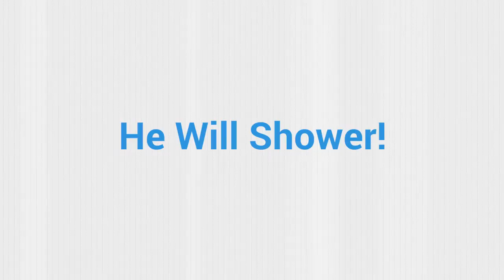24 Hour Plumber Carnegie NYC Manhattan Emergency Plumbing Service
New York Service and Repair

Stopped up drain pipes of all types
Any & all types of leaking pipes
Septic tanks pumped out and repaired
Parking lot drains cleaned
TV cameras for pipe inspection
Sewer line repairs and/or installations
Water main line repairs and/or replacements
Back flow preventer installations, repairs and certifications
Septic systems drainfields repaired and/or replaced
Grease traps pumped out and derm approved repairs

Carnegie NY Drain Cleaning Services

Sewers & Drains
Faucets
Sinks
Toilets
Showers & Tubs
Water Lines/Pipewor
Disposers
Dishwashers
Water Heaters
Septic Tanks

Carnegie Manhattan New York Installation, Repair, and Replacement

Pumps
Remodeling
Water Services
Drain Cleaning
Sewer Connections
Water Heaters
Video Inspection of Drains & Sewers
Underground Water & Sewer Breaks
Backflow Preventers
Electronic Leak Detection
Septic System Installation & Repair
Backhoe Service
Underground Utilities

New York Lavatories and Sinks

Faucets
Toilets
Water heaters
Garbage disposals
Water filtration systems
Sewer service
Swimming pool pumps, boilers
Water leak repair, water service replacement
Sewer service and/or replacement
Drain pipe video
Backflow preventer testing, repair, installation
Toilet rebuild
Faucet rebuild
Tub, shower, valve rebuild
Shower pan leak testing
Complete Drain and Sewer Cleaning

Shut-off valves serve a very simple yet important purpose, and that is to stop the flow of water in your NY plumbing lines. In most houses, the majority of these can be found by the water main and the individual fixtures within the home. Depending on how your home's Carnegie plumbing system was laid out, some valves may be hidden behind specialty access panels. The main shut-off valve is the most important, and there is usually one inside and outside near the water meter.

Many newer homes use PVC for their plumbing lines, copper systems are still very popular.

Simple tips to help you with you plumbing problems should you be a DIY kind of person.

You can not expect to perform any Carnegie New York plumbing repair without having a working knowledge of the basic parts, supplies, and concepts. Familiarize yourself with your home's plumbing system before delving into the job.

Shut-off valves serve a very simple yet important purpose, and that is to stop the flow of water in your plumbing lines. Regardless of what project you are tackling (e.g. a leaky faucet, clogged toilet, etc.), knowing the exact location of these valves and what device they control is vital. In most houses, the majority of these can be found by the water main and the individual fixtures within the home. Depending on how your home's Carnegie plumbing system was laid out, some valves may be hidden behind specialty access panels. The main shut-off valve is the most important, and there is usually one inside and outside near the water meter.

Although many newer homes use PVC for their plumbing lines, copper systems are still very popular. To perform quick joint fixes and add valves, you will want to buy a small torch, copper, flux, and solder tubing. This is an essential plumbing toolkit for everything from quick fixes to retrofits. Clean the copper pipe, add some flux, heat the joint and finish with the solder.

Get in touch with our Carnegie plumbing service experts at The Pampering Plumber if you need assistance or to schedule an on-site inspection.